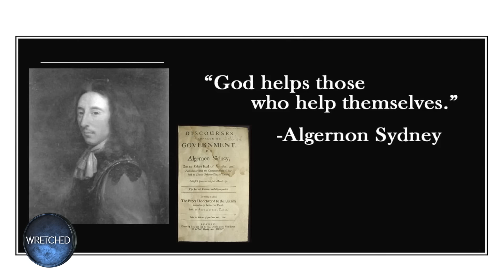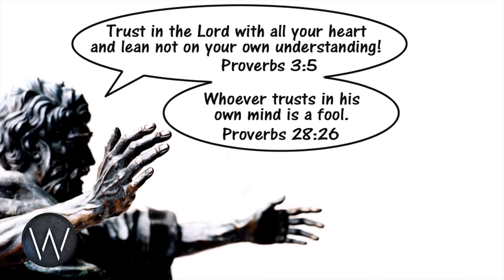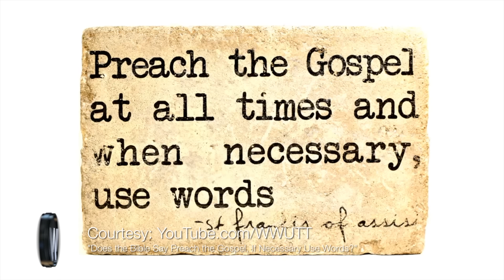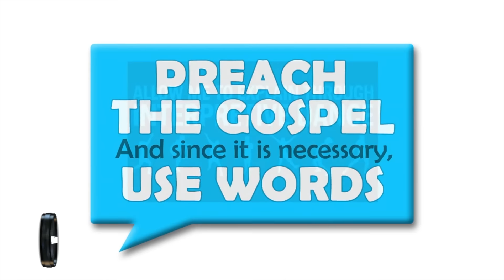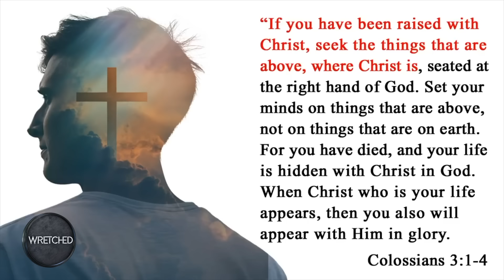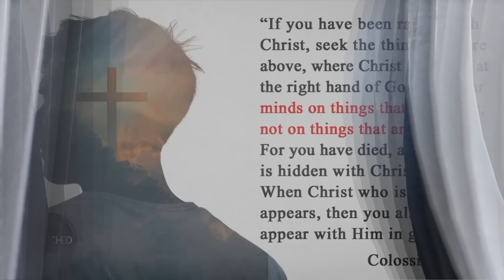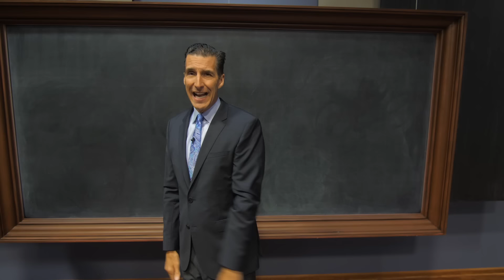Stuff Christians shouldn't say.